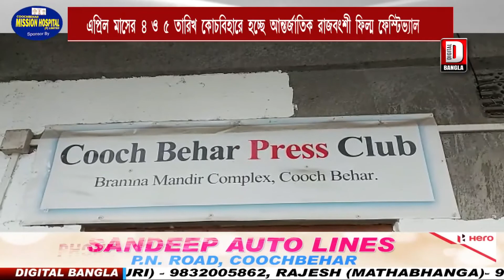এপ্রিল মাসের ৪ও৫তারিখ কোচবিহারে হচ্ছে আন্তর্জাতিক রাজবংশী ফিল্ম ফেস্টিভ্যাল